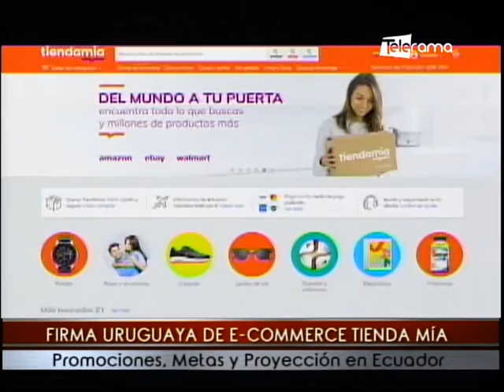Firma Uruguaya de E-commerce Tienda Mía promociones, metas y proyección en Ecuador